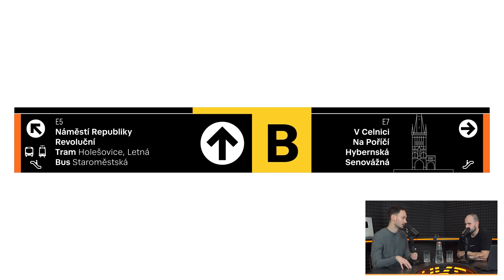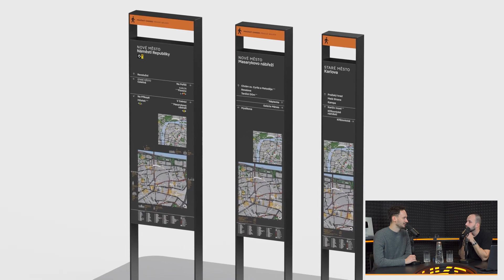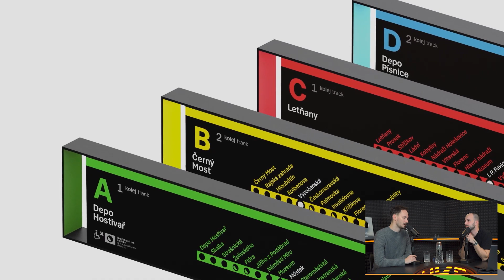Doprava v Praze bude vypadat jinak!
🎁 Pokud se vám live streamy U Kulatého stolu líbí, chtěli byste vidět bonusová videa, mít možnost hostům položit otázku a zároveň podpořit naši tvorbu, tak můžete na našem na Patreonu.

🎙 Mikrofony:
Shure SM7b

💲 Podpora přes krypto:
BTC: 3E6wLn2ppWLmHoAfj7ax5p8LKpt2biroXv
LTC: M9GV79Bwu1TVbZoE3LYa4BauaTWPMkgihu
ETH: 0x5CeFf214D69B44b8c1292049D60b334F66a5CD1E
XMR: 482ceQxMPsQ8mZTRjx3Ya8ifPvz9tJiYJiUfr1YBc38vWnETtgqxibcTbZUS83aeBK5rPpGCfUHE1fnxqdMMjUuy8X2kUHw